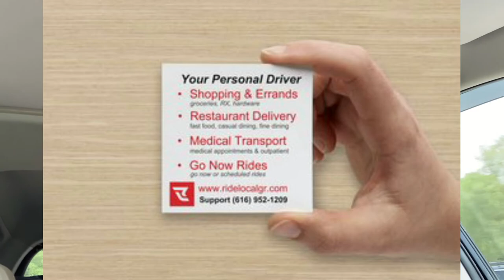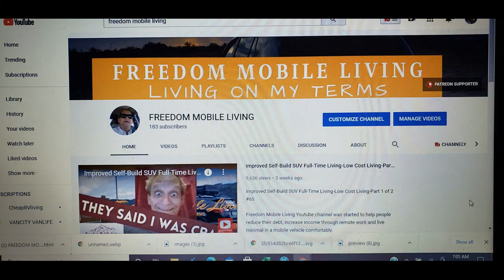Living limitless in suv full-time living on the road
Living limitless in a suv full-time living on the road

Freedom Mobile Living Youtube channel was started to help people reduce their debt, increase income through remote work and live minimal in a mobile vehicle comfortably.

Angelo Darin